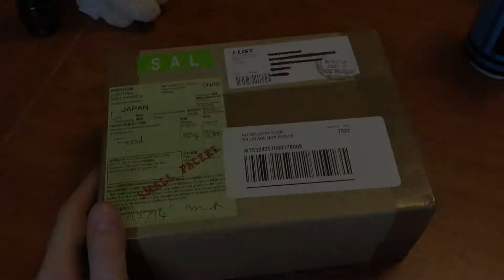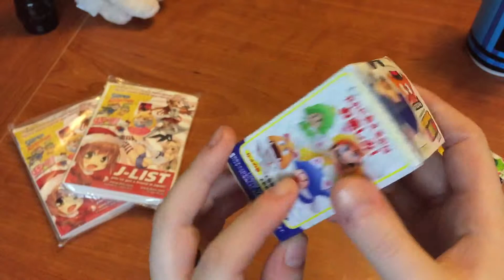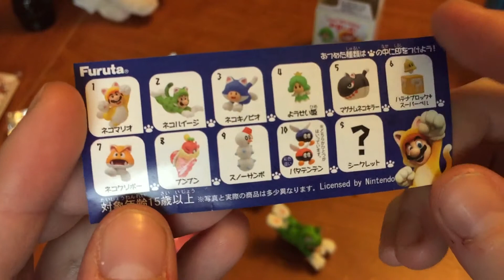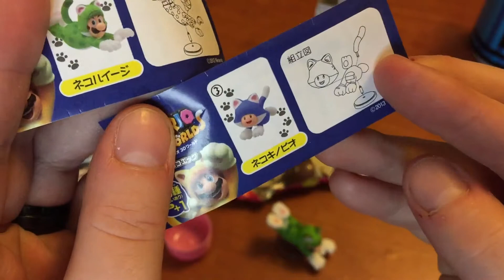[ Blind Box ] - no.7 - Mario 3D World Chocolate Egg